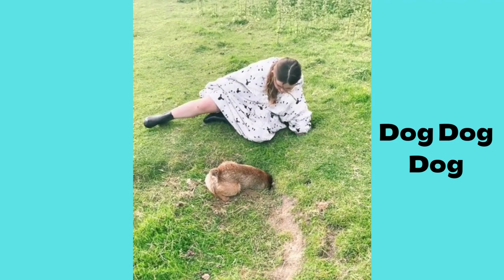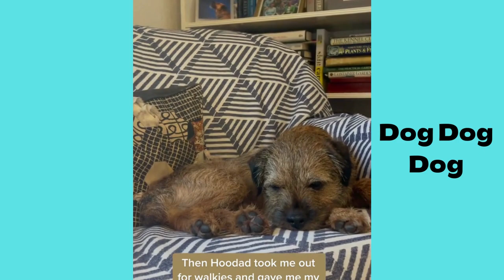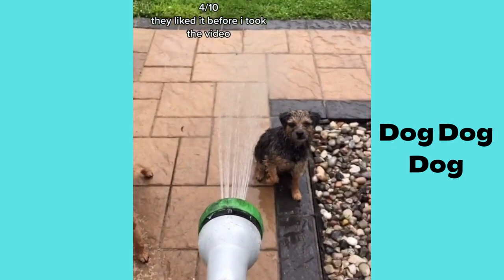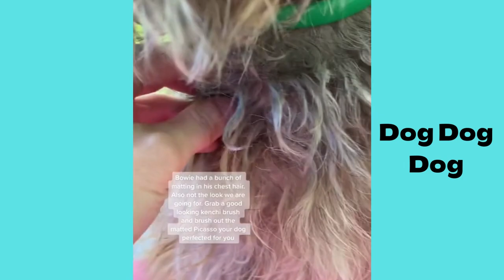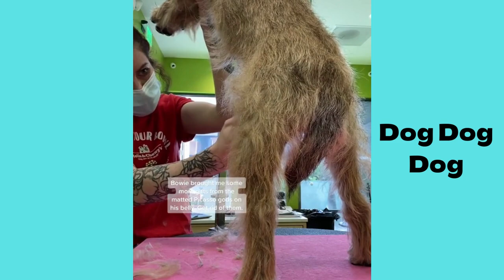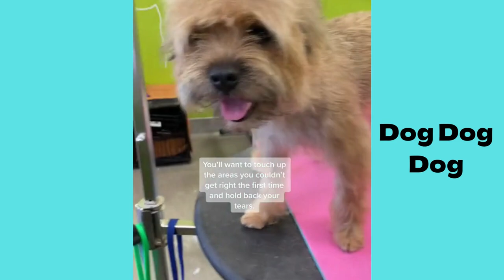Border terrier | Funny and Cute dog video compilation in 2022.